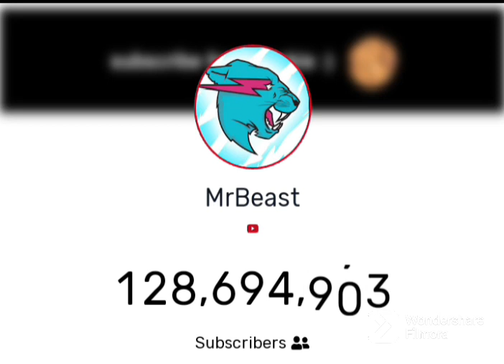128,694,912 Subscribe mrbeast Got 512 Subscribers In 5 Seconds 😱